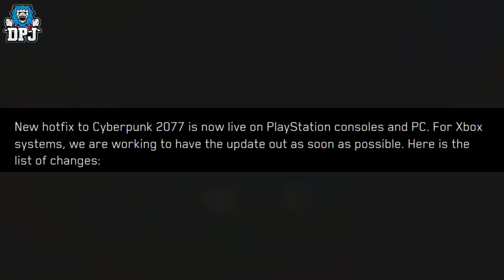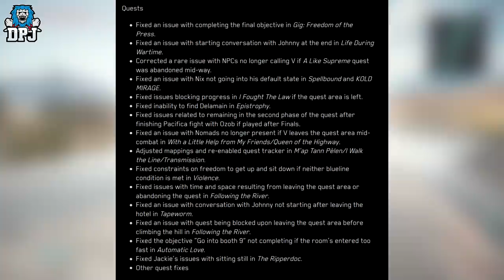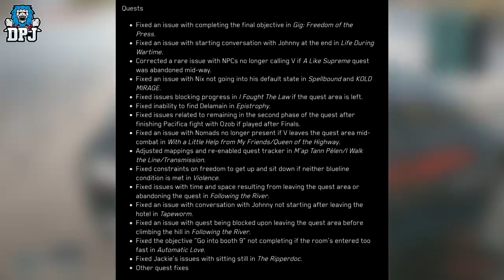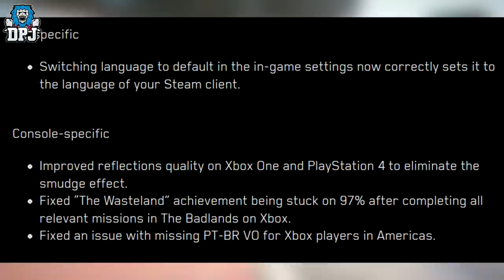Cyberpunk 2077: NEW HOTFIX / PATCH - CONSOLE FIXES & MORE - Hotfix 1.04 Is Live Now / All Details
More Cyberpunk 2077 Cyberpunk 2077 patch/Hotfix 1.04 is live, today we go over all the details.